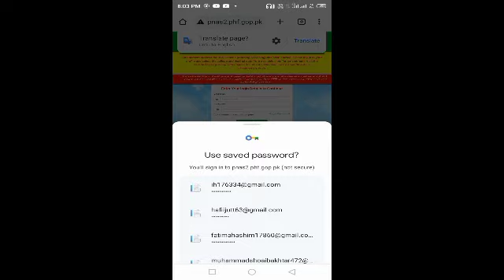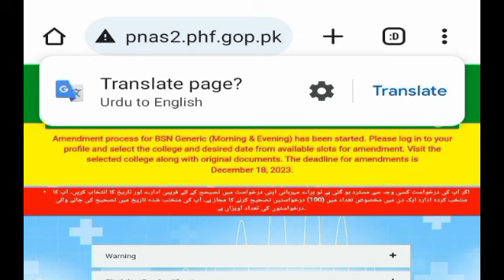BSN Nursing First Merit List 2023 | Rejected Merit List 2023 | Nursing Admission | Dt Shoaib Akhtar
Link